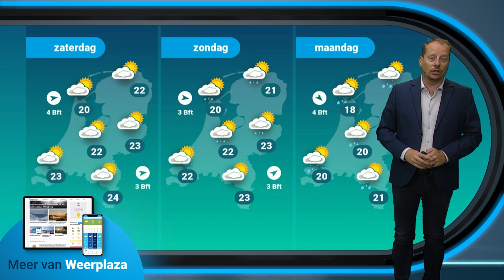Weerbericht: mogelijk eerste landelijke zomerse dag van augustus